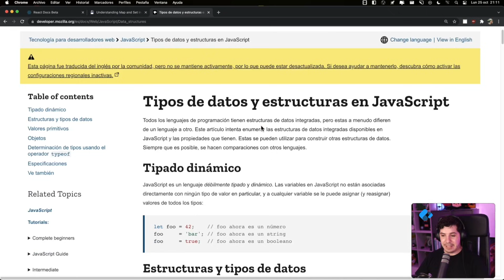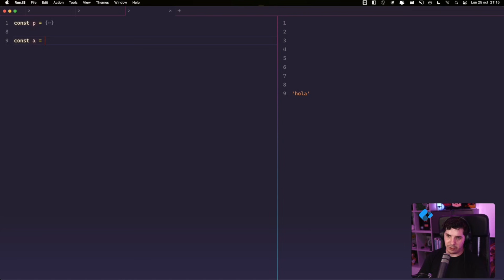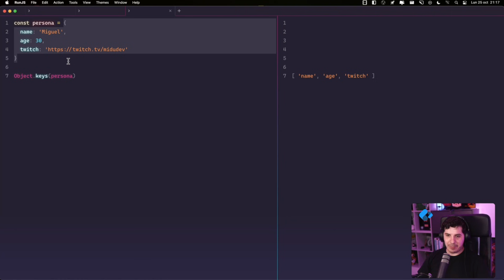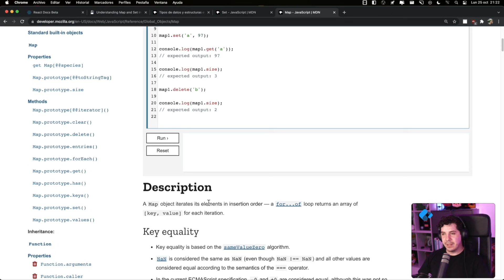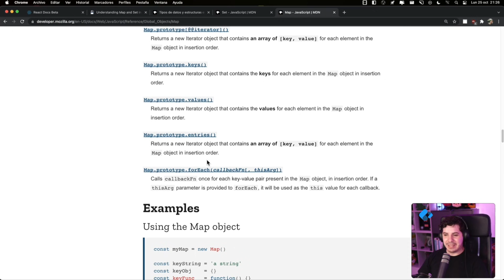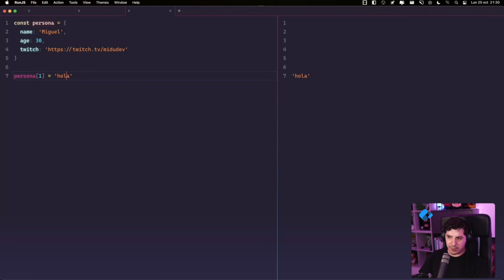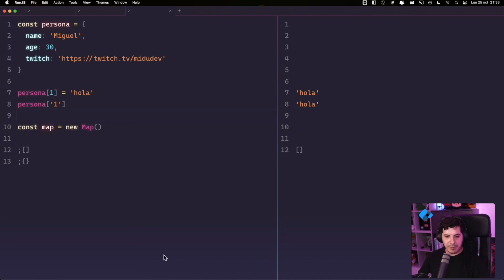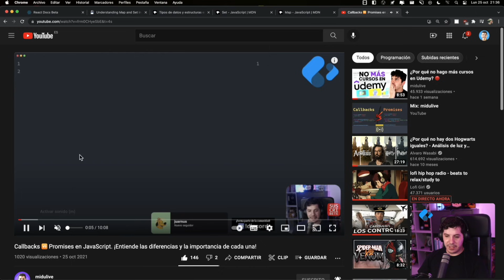Map vs Object en JavaScript. ¿Qué son los Map y cuándo usarlos? 🤔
¿Cuándo debería usar Object y cuando usar Map? ¿Son iguales? ¿Qué mejoras trae Map? ¿Qué diferencias existe? ¡Te lo cuento!